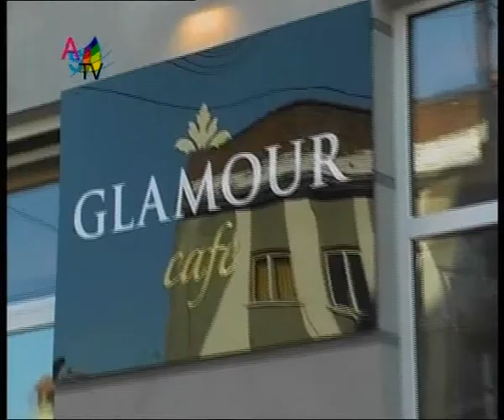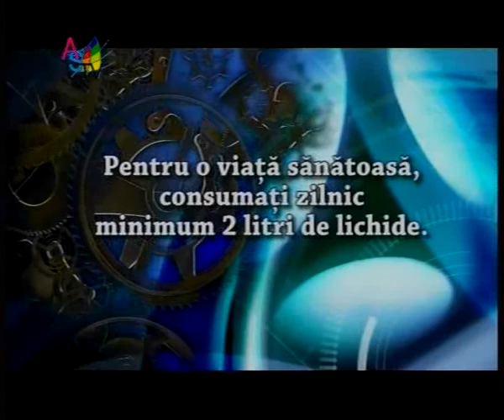Pe valea Somesului_clip6.wmv